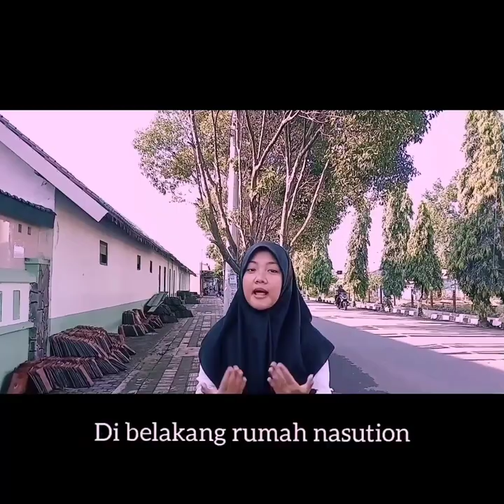Tugas vlog sejarah friska dan rahma CAPTAIN PIERRE TENDEAN STREET